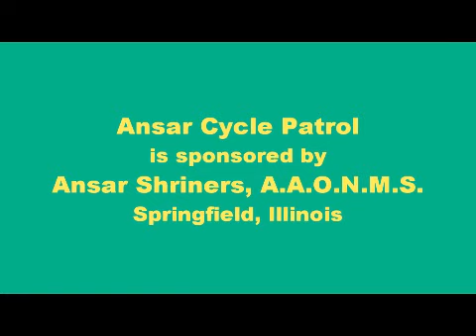2008 Broomcorn Festival Parade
The Ansar Cycle Patrol and other Shriners units participate in the Broomcorn Festival Parade in Arcola, Illinois, on September 6, 2008.